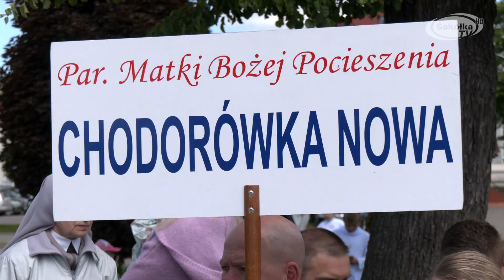Sokółka: Pielgrzymka dzieci pierwszokomunijnych 2023 / SokółkaTV 2023